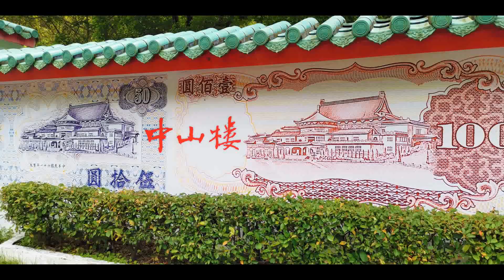陽明2019吉野櫻總站